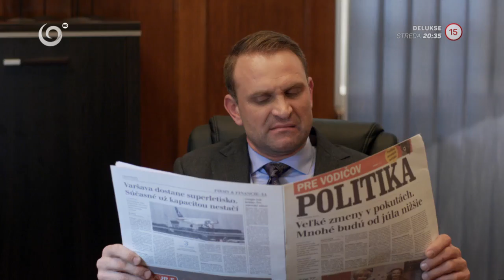Shootyho karikatúra ministrov (MINISTRI)